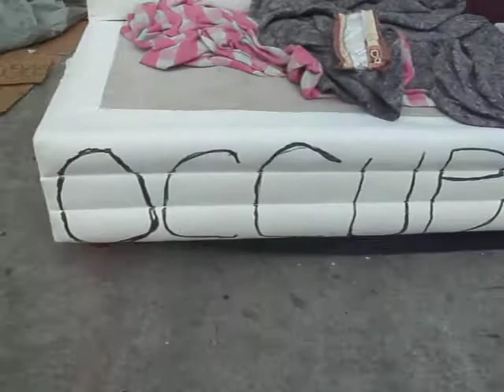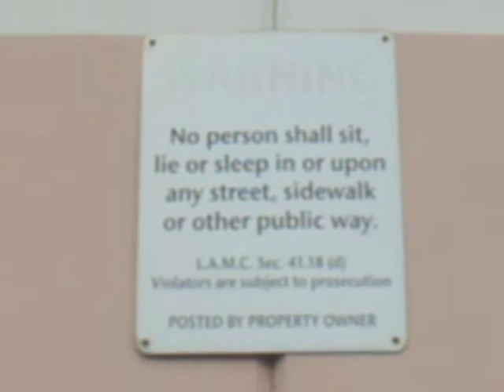F20 Four Redskirts, Two Cops